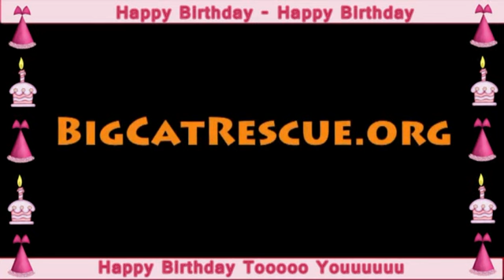Birthday Video Greeting Card for Girls - Leopards 1 (Mpeg)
Feel Free to use the "SHARE" or "EMBED" feature to use this Birthday Video Greeting Card on your Facebook profiles as a Valentine greeting to your friends and family.  This is a Birthday Video Greeting featuring big cats, leopards to be specific.

Websites of Interest:  BigCatRescue.org to learn about big cats

CatLaws.com where YOU CAN Make A Difference

BigCatFun.com   freebies, online games, download games, printable games, co-brandable and re-brandable games, coloring pages, free kids crafts, 1,000s of free eCards, free Child ID Safety Kit, screensavers, wallpapers, puzzles, word puzzles, and sooo much more at

Shop for cool animal stuff:  BigCatRescue.biz &  Zazzle.com/BCRcats